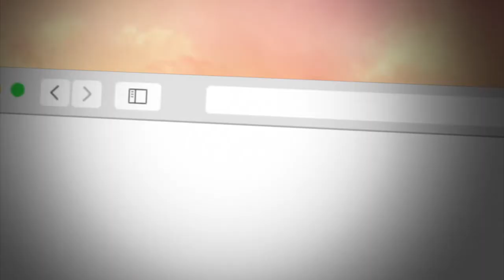BANDO "GARANZIA OVER"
Campagna di comunicazione istituzionale al cittadino sui Bandi europei, denominata “La Regione ha le risorse, Tu mettici l’idea” – Bando “Garanzia Over”